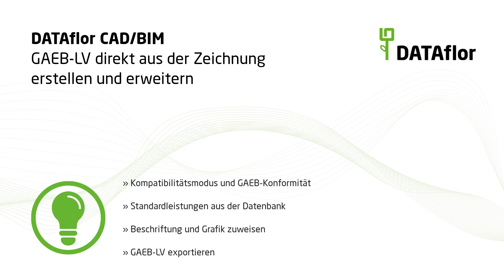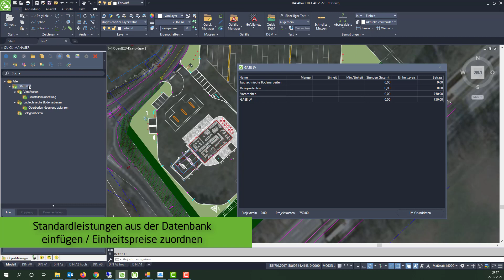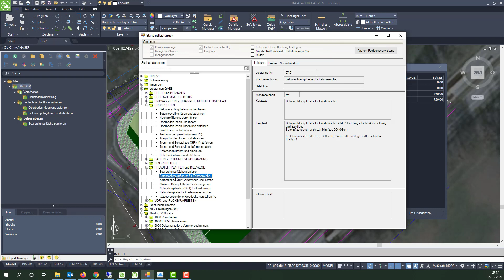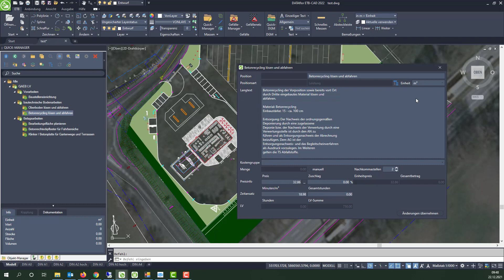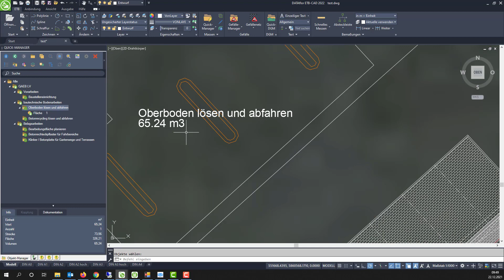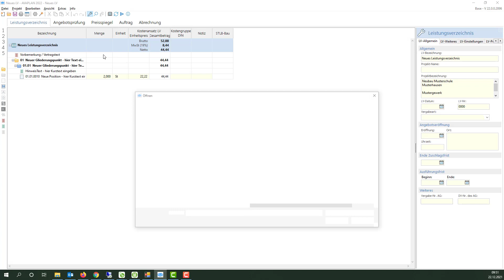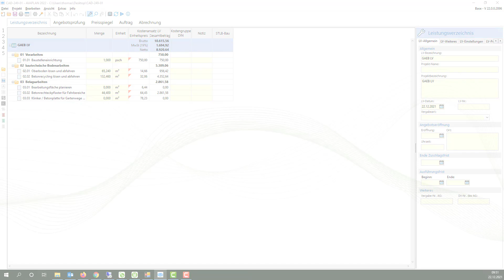CAD/BIM - GAEB-LV erstellen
In diesem Video sehen, wie Sie GAEB-Leistungsverzeichnisse direkt aus der Zeichnung erstellen und erweitern können, wie Sie Standardleistungen aus der Datenbank hinzufügen und Beschriftung und Grafik zuweisen.